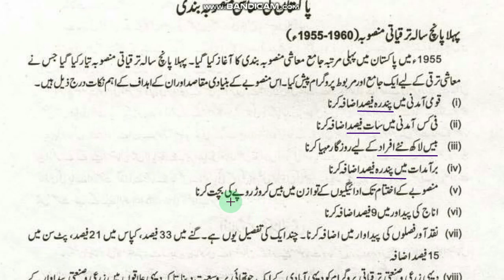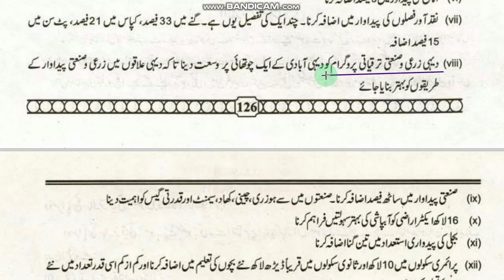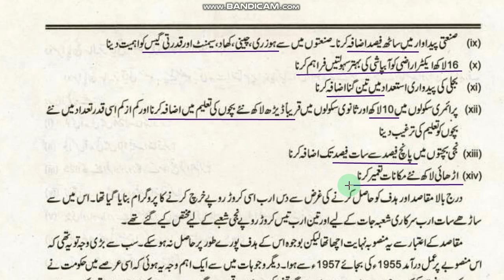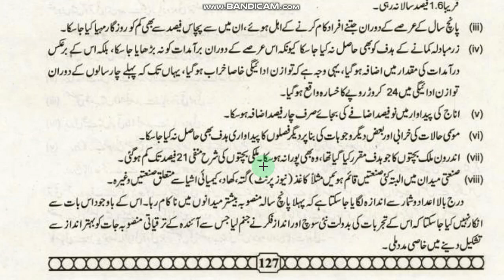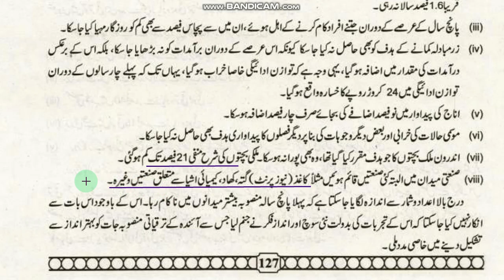12th Pakistan Studies Chapter 9 Part 9